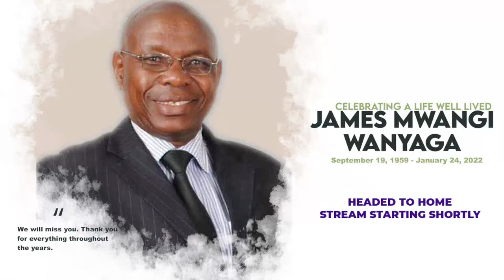A Celebration of Life for Dr. James Mwangi Wanyaga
“We make a living by what we get, we make a life by what we give.”
We will miss you. Thank you for everything throughout the years.We will especially miss your hugs and your smile. You encouraged everyone you met, whether or not you knew them. You were always the light in the dark, an angel from above. We will always love you.